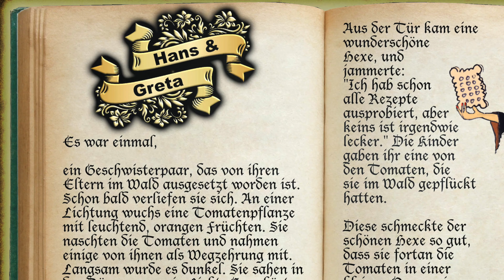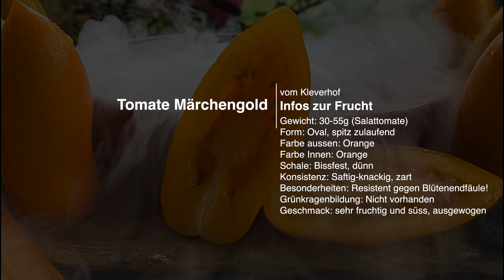Tomate Märchengold * Perfekt für Pasta * Resistent gegen Blütenendfäule!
Vorstellung der Tomatensorte Märchengold. Kennst Du das Märchen in dem 2 Kinder im Wald ausgesetzt wurden, ein Hexenhaus gefunden haben und schließlich die „Alte“ in den Ofen geschoben haben? Schrecklich…
Hier nun unsere Version. Die kannst Du ohne schlechtes Gewissen Deinem Mann vorlesen. Ohne Alpträume. Endlich wird das wahre Märchen entdeckt. Entdeckt wird übrigens auch eine Blütenendfäule-Resistente-Tomate! Unbedingt anschauen und „licken“. Ähhh, „leiken“.

Die Tomatensorte Märchengold ist Deine Pasta-Tomate! Lass Dich nicht durch den filigranen Wuchs täuschen! Sie ist robust! Sie ist ertragreich! Sie ist resistent gegen Blütenendfäule! Und das als Flaschentomate! Ernte bis spät ins Jahr. Eine Kleverhof Züchtung.

▬▬ Der Kleverhof Kanal ▬▬▬▬▬▬▬▬▬

Tomaten, Tomaten und noch mehr Tomaten. Tipps, Unterhaltung, Comedy, Fachwissen alles rund um die Tomate.
Vielleicht noch ein kleiner Abstecher in andere Themen...

▬▬ Mehr zum Arbeiten mit Tomaten  ▬▬▬

Die verflixte Saat keimt nicht...
Hier ist die Anleitung zur perfekten Tomaten-Aussaat für dich!

▬▬ Online Shop    ▬▬▬▬▬▬▬▬▬▬▬▬

Natürlich kannst du auch Erzeugnisse vom Kleverhof oder andere Nachhaltige Sachen bei uns kaufen. Dafür haben wir einen Hofladen oder den Online-Shop.

▬▬ Social Media   ▬▬▬▬▬▬▬▬▬▬▬▬

Bleib auf dem Laufendem. Wir führen dich durch die Saison mit vielen Bildern und Informationen. Die Unterhaltung darf dabei aber auch nicht zu kurz kommen ツ